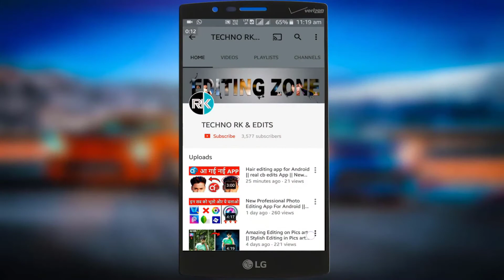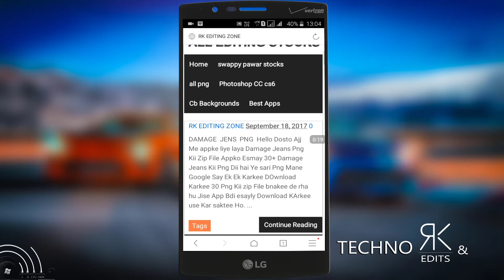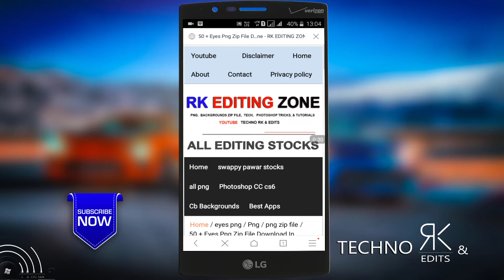50 Eye's Png Download || Eye's Png zip File || Pics art editing Png Download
Techno rk & Edits
Hello Friends welcome to my channel Techno RK & Edits Friends es channel me app Tech Related Videos Mileage Or kuch Ese Usefull App ke bare me videos Bnauga jinko appne kavi use nii kiya or editing Say related videos v provide kartaa rahuga
Agar appko kise bhi Topic par information ya appko koi Question ho To app mare videos me comments kar saktee hai ya muje mail kar saktee hai me appka jarur reply kruga

App reviews
Tech Videos
Android secreat Information
Editing and Editing
TECHNO RK & EDITS